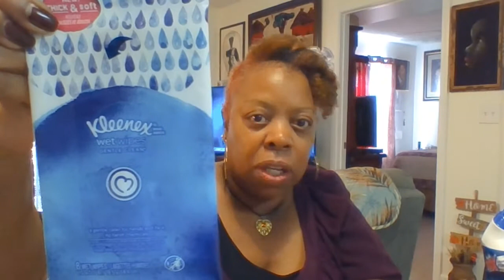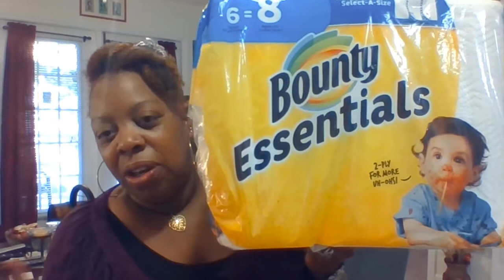Extreme Couponing!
Happy Saturday Family. I Hope and Pray everyone is enjoying this beautiful sunshiny filled day. I just love days that look like this. Anywhoo, I wanted to share some products that I get from my sister's co-worker who does extreme couponing. She makes bundles and sells them for. $25.00 dollars to anyone.
I really think it is a great deal and allows me to save my coins for other things that I enjoy doing like my dollar tree hauls etc.
I hope you enjoy watching and as Always Love Peace and Happiness.